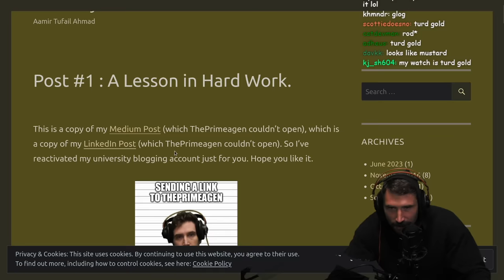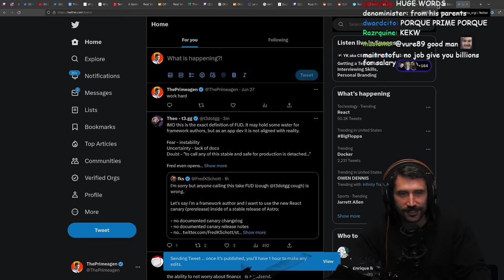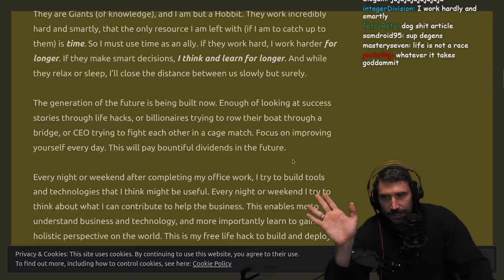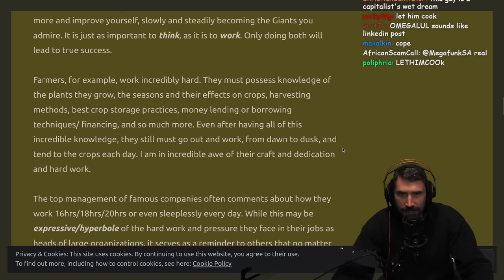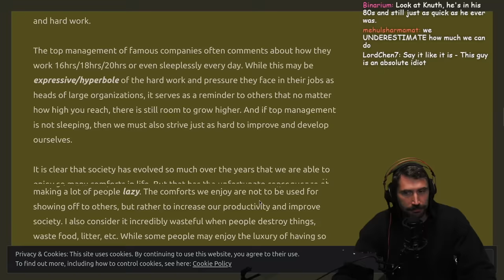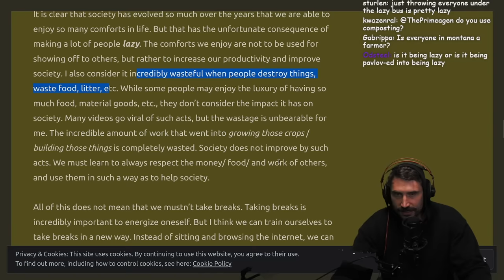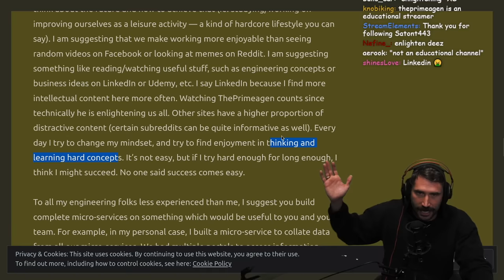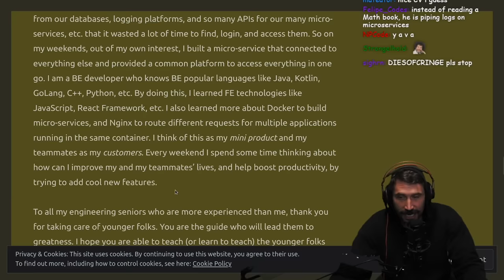A Lesson In Hard Work (as a software engineer)